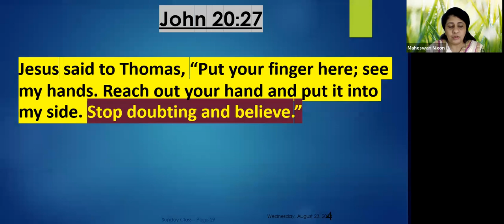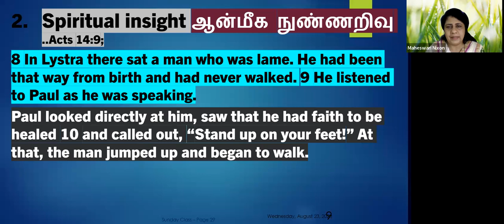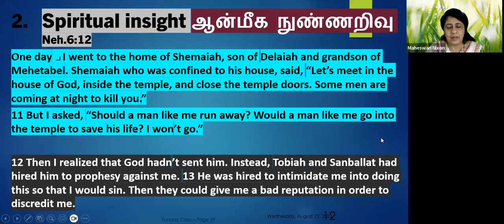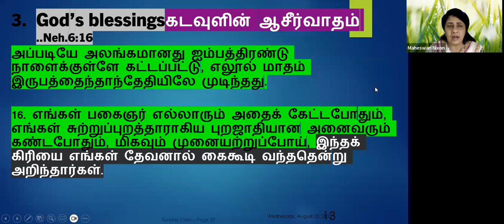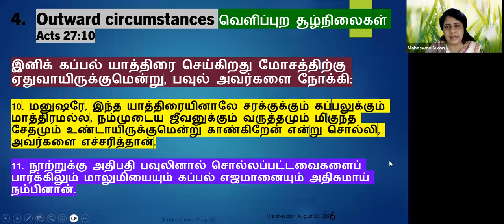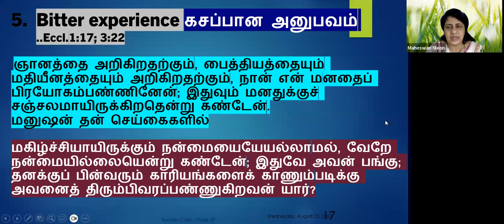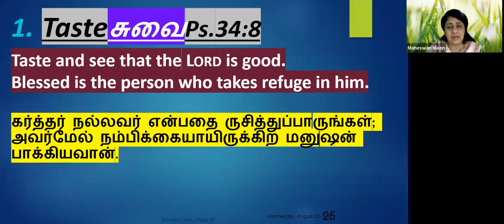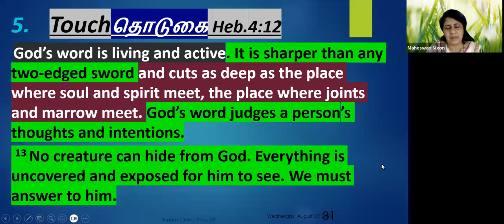What is The Knowledge We Could Derive Through Our Senses? Daily Devotion in Tamil Ep-337: Maheswari